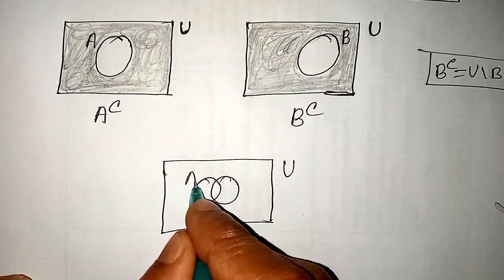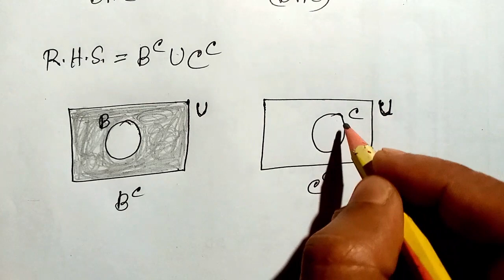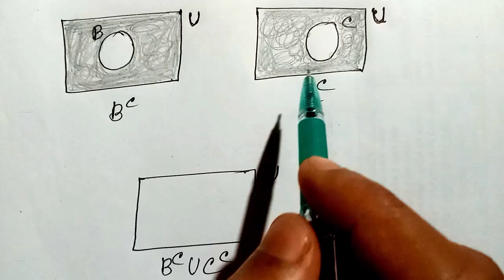class 9 math page 27 Chapter 1 onusiloni । প্রাত্যহিক জীবনে সেট পৃষ্ঠা ২৭ । prattahik jibone set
Gazi Study Care ইউটিউব চ্যানেলে আপনাকে স্বাগতম। আপনারা দেখছেন "৯ম শ্রেনি গণিত পৃষ্ঠা ২৭ অনুশীলনী ১  ৭নং সমাধান, Class 9 Math page 27, Chapter 1 Exercise 7"
৯ম শ্রেনির গণিত পৃষ্ঠা ২৭ অনুশীলনীর  ৭ এর ক ও খ নং সমাধান

৯ম শ্রেণির গণিত একক কাজের সমাধান ২০২৪
প্রাত্যহিক জীবনে সেট নবম শ্রেণির গণিত ২০২৪
৯ম শ্রেণির গণিত টিউটোরিয়াল ২০২৪
প্রাত্যহিক জীবনে সেট পৃষ্ঠা ২৭
প্রাত্যহিক জীবনে সেট  অনুশীলনী পৃষ্ঠা ২৭
class nine math 2024 chapter 1
prottahik jibone set page 27
class 9 2024 math chapter 1
class 9 math page 27 onusiloni
class 9 new book 2024
৯ম শ্রেণির গণিত ১ম অধ্যায় প্রাত্যহিক জীবনে সেট
class 9 math prista 27
prottahik jibone set class 9 math
class nine math chapter 1 prattahik jibone set
ক্লাস ৯ গণিত সমাধান অধ্যায় ১ অনুশীলনী,
ক্লাস ৯ গণিত সমাধান অধ্যায় ১ অনুশীলনীর ৭নং এর ক ও খ
ক্লাস ৯ গণিত সমাধান অধ্যায় ১ ২০২৪,
৯ম শ্রেণির গণিত ১ম অধ্যায় ২০২৪,
nobom sreni gonit class page 27,
class 9 math chapter 1 onushiloni 1 new curriculum,
class nine math page 27